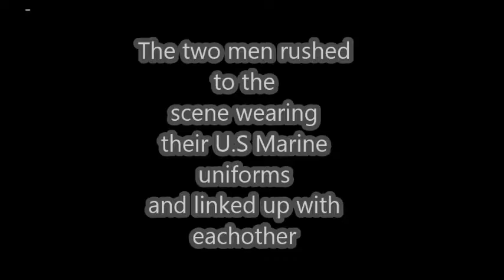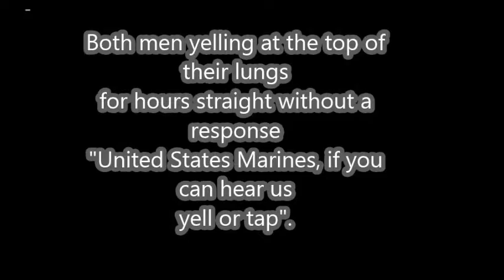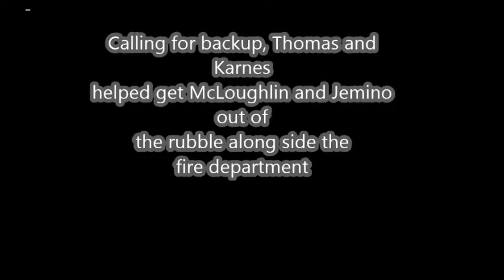ap lang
Jason Thomas and David Karnes 9-11 heroes .Music by Jorge Mendez and Movie clip from World Trade Center Movie(2006)